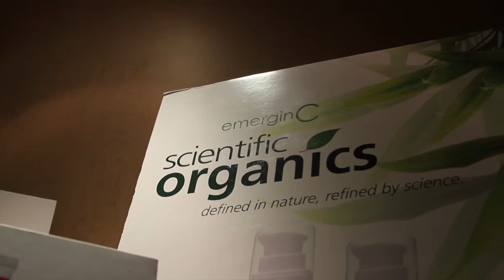Organic Skincare & Massage from emerginC - LIVE LOVE SPA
Step onto the treatment table with emerginC's Training Director, Kimberly Sampson to learn more about their Coconut and Argan body treatment, featured at LIVE LOVE SPA Napa!

emerginC is a remarkably effective, full line of active, result-oriented products containing a wide variety of pure, potent botanicals and fruit acids, as well as cutting edge medical and cosmeceutical-grade ingredients from all over the world. Their products are paraben-free, as well as free of artificial colors and fragrances. They also try to source ingredients naturally wherever possible. In addition, they do not test on animals or use animal ingredients and this makes us love them even more! You can find emerginC at some of the top vacation spas around the country.